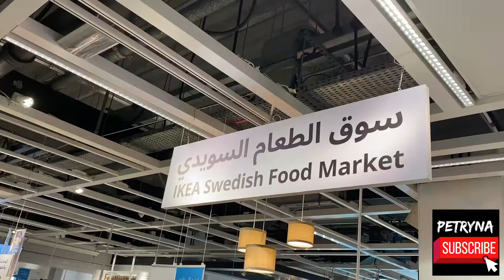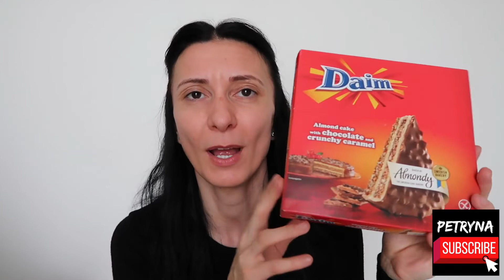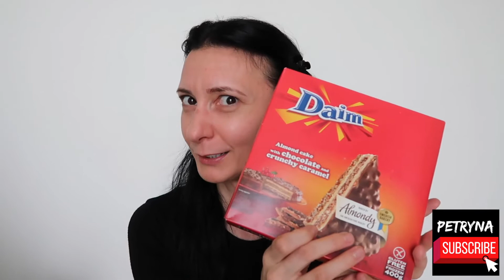Trying IKEA Desserts